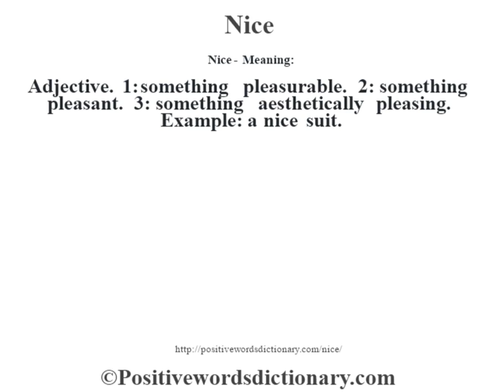Nice definition | Nice meaning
Nice definition. Find out the meaning of Nice and the meaning of many other positive words at positivewordsdictionary.com